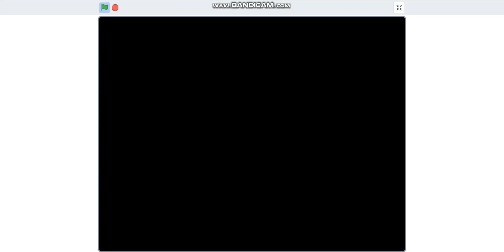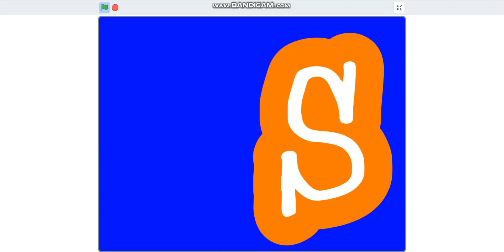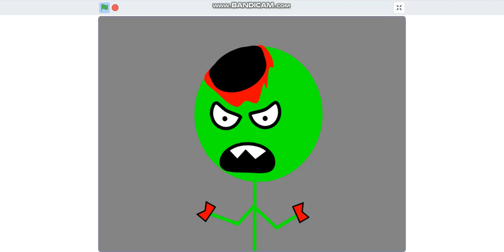Noobysworld - Zombie Attention 2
Deep into the London Underground, Gooey has been transformed into a zombie. With him now a zombie and planned to attack Nooby and the gang, they must try to save Eddie and turn Gooey back to normal...

Over 11 months of development, Noobysworld - Zombie Attention 2 is here.

Written and Animated by @NoobyNoob1234
Directed and Produced By @ROFLcopter35
Voice Actors:
NoobyNoob1234 as Himself
ROFLcopter35 as Himself
NoobyNoob1234 as happydude25
Zombie Sounds By NoobyNoob1234
Gooey drawn by @ROFLcopter35 and NoobyNoob1234
Opening Credits and Closing Credits Composed by NoobyNoob1234

Music Courtesy To:
Really Slow Motion - Climax Scene
Spongebob Squarepants: The Movie Game (Slide Theme) - Battle Theme
NOS Studio Sport - News Theme
Scratch - Theme and Additional Sounds

Noobysworld 2020
All music goes to their respectful owners.